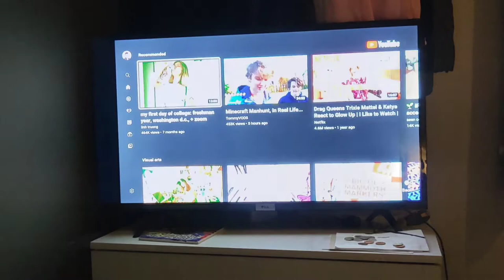Going on a Picnic With My Boyfriend (Happy Pride)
Is this the second time editing and uploading this video? Yep.

I took my boyfriend on a picnic a couple months ago (Sometime in April, if I remember) to celebrate our 7 month anniversary (Love you, babe). The weather was nice for once!

Expect some new content soon maybe? I'm going to attempt to film some more footage for videos in the near future so who knows what could happen :)

Signing off,
Tom

ABOUT ME -
How old am I? 17!
Where do you live? The United Kingdom
How do you use to edit? I use VLLO and picsart on my phone
What camera do you use? I use the camera on my Xiaomi Mi 9